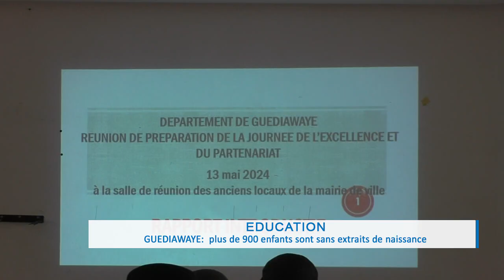Éducation/Guédiawaye: Plus de 900 enfants sont sans extraits de naissance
Alors que les examens de fin d'année approchent, le nombre d'élèves n'ayant pas de pièces d'état civil  grimpe. Plus de 9 cents enfants n'ont pas d'acte de naissance. Une situation certes inquiétante mais elle, n'empêche pas aux candidats de faire l'examen du CFEE et de l'entrée en sixième. Une annonce faite par Yaya Coly, inspecteur de l'éducation et de la formation du département de Guédiawaye lors d'une réunion ce week-end.

Yaya Coly avec Ibrahima khalil Dieme#leraltv